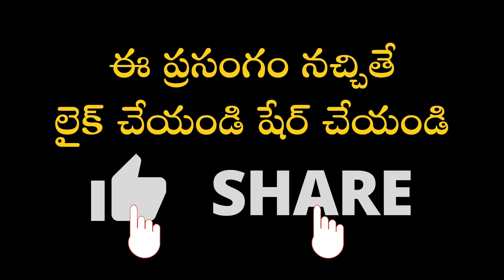అమావాస్య నాడు అట్టెట్టావా పున్నమి నాడు బూరెట్టావా ఈ గొడవలన్నీ ఎందుకండీ? | Garikapati Latest Speech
Garikapati Narasimha Rao latest speech about Purpose of Life.
అమావాస్య నాడు అట్టెట్టావా పున్నమి నాడు బూరెట్టావా ఈ గొడవలు ఎందుకండీ?

డా.గరికిపాటి నరసింహారావు గారు రచించిన తాజా పుస్తకం " వ్యక్తిత్వ దీపం" (వ్యక్తిత్వ వికాస వ్యాస సంపుటి) ఇంటికి తెప్పించుకోవాలనుకునేవారు ఈ లింక్ ద్వారా పొందవచ్చు